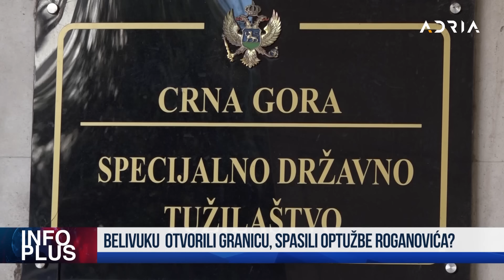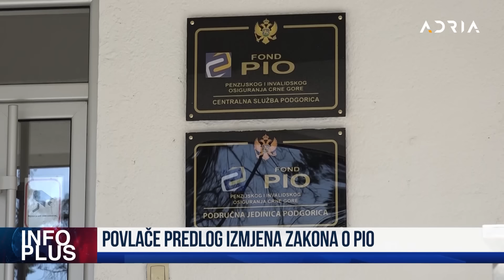INFO PLUS KATNIĆ I LAZOVIĆ U PRITVORU #,,PALI" ZBOG BELIVUKA